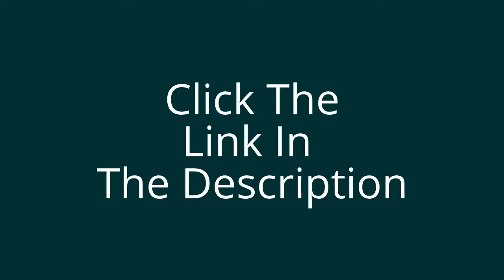How To Potty Train A Maltese | FREE MINI COURSE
for your FREE mini course.

How to potty train a maltese. You need to understand your dog's body language. Watch for signs that will indicate to you when your pet wants to eliminate.
If you own puppies, remember that they need to go potty at fairly frequent intervals - as soon as they wake up, after short naps, after play-time, after meals, before and after being crated and finally, before retiring for the night.
Take your Dog for walks at the time that he usually does his potty. Take him out to the yard and then to the same place there every time he needs to answer nature's call.How To Potty Train A Dog Fast.

Other related search terms:

How do you indoor potty train a chihuahua puppy
Chihuahua Puppy Potty Training
Chihuahua Potty Training
How Can I Potty Train My Chihuahua
How To House Break My Chihuahua
How to Housebreak a Puppy Fast
House Break Small Dogs
How to House Break a Puppy
Potty Training Your Pet
How Long Does It Take To House Break A Puppy
How To House Break A Dog
I Need Help Potty Training My Puppy
How To Potty Train Your Puppy
How Can I House Train My Chihuahua Puppy
How To Potty Train A Mini Schnauzer
How To Potty Train A Mini Schnauzer Puppy
Miniature Schnauzer Potty Training Problems
Training A Mini Schnauzer
How Do You House Train A Mini Schnauzer
How To Potty Train A Schnauzer Puppy
Schnoodle Puppy Potty Training
How To Potty Train A Labradoodle
Crate Method Dog Training
How To Crate Train A Puppy Fast
How To Potty Train A Yorkie
How To Potty Train A Yorkie Puppy
How To Potty Train A Yorkie Poo
How To House Train A Yorkshire Terrier
How To House Train A Yorkshire Terrier Puppy
Potty Train Teacup Yorkie
House Train Teacup Yorkie
How To Potty Train A Dog Fast
How To Potty Train A Maltese